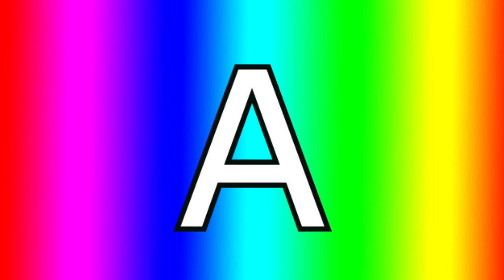Русский АЛФАВИТ ДЛЯ МАЛЫШЕЙ -УЧИМ БУКВЫ